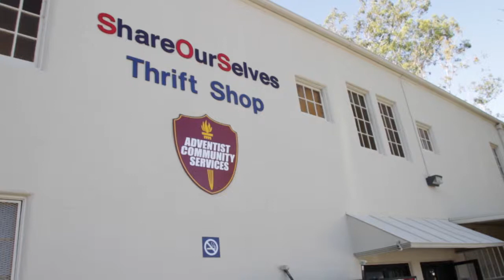Giving Thanks at the Food Pantry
Susanne takes us to the SOS Thrift Store and Food Pantry.